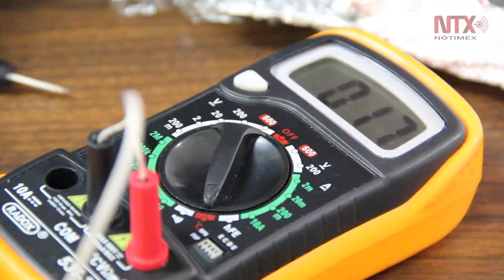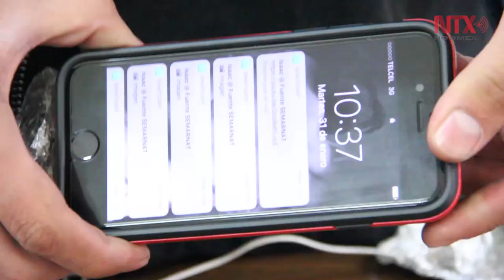Joven mexicano diseña dispositivo para aprovechar el calor desperdiciado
Franco Vidal, se interesó en la ciencia desde los 10 años de edad y gracias a los talleres extraescolares del programa "Adopte un talento", iniciativa que busca estimular el interés científico en niños y jóvenes de México, ha podido desarrollar su talento